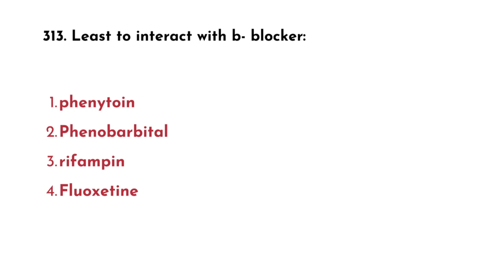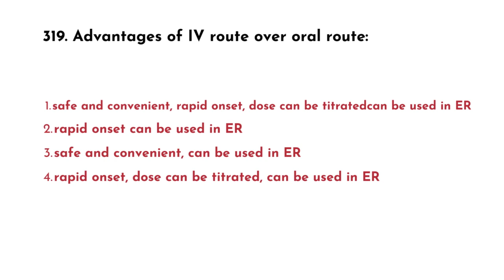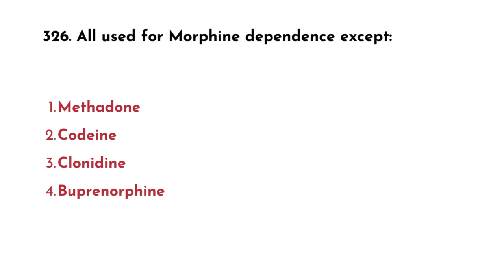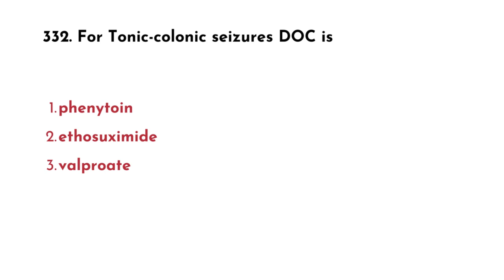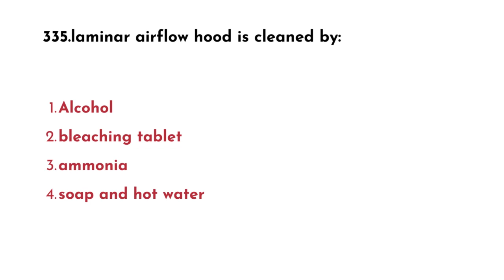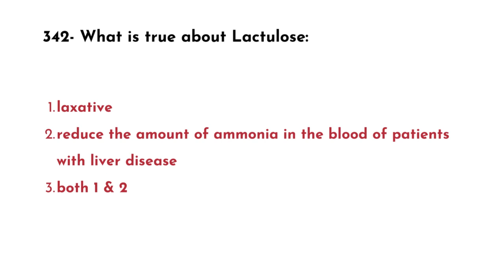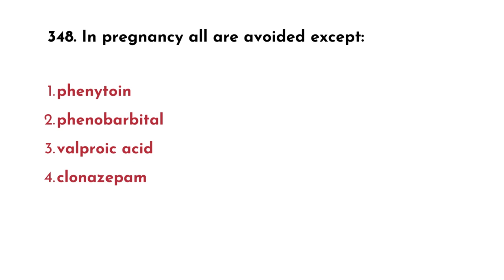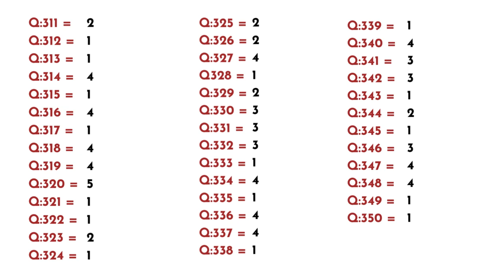MODEL TEST PAPER FOR PHARMACIST PROMETRIC HAAD/ OMSB EXAM WITH ANSWER KEY || PART : 05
ANSWER KEY :   10:09

• MODEL TEST PAPER FOR PHARMACISTS PROMETRIC EXAM WITH ANSWER KEY